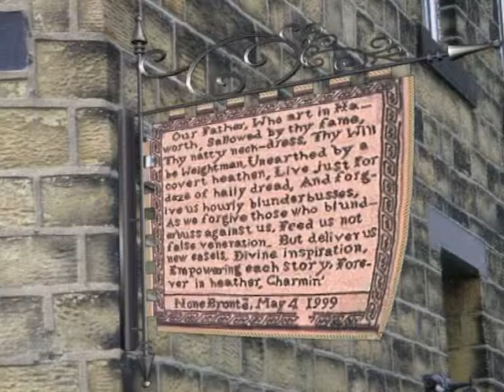The Lord's Prayer - Brontë Spoof "EMbroidered" "Plain Speaking" Yorkshire Version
Immersion Reading of an original spoof.